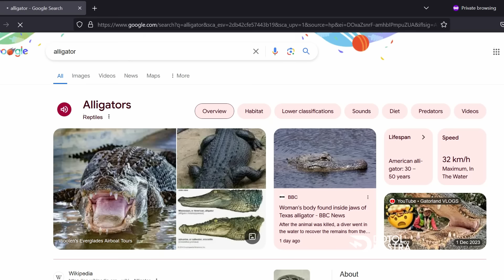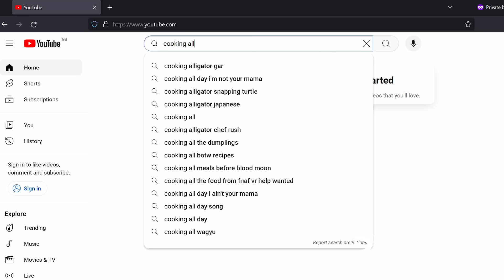EL DOTOL COMIENDO COCODRILO EN NUEVA YORK 🤯😨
El dotol nastra visito la ciudad de nueva york y probo la carne de cocodrilo